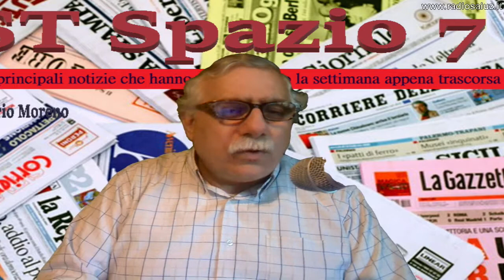RST Spazio 7 del 01/04/2018